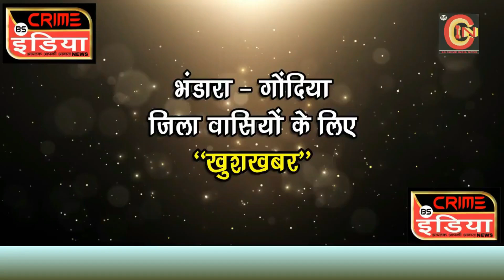cin- SPECIAL EPISODE: 433 - क्राइम वारदात !!